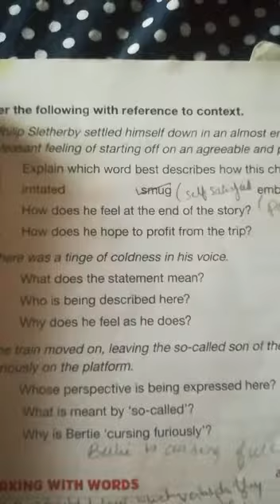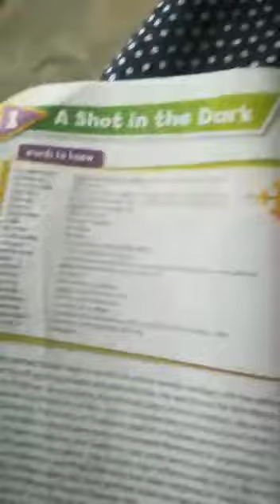A shot in the dark 39